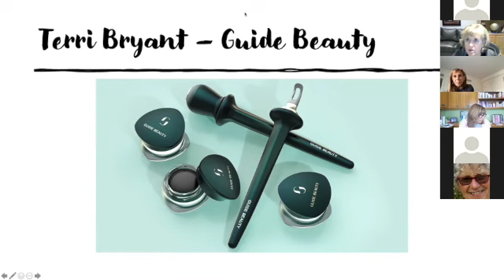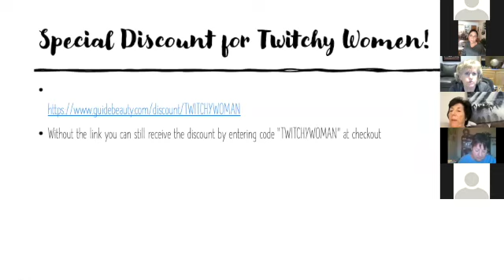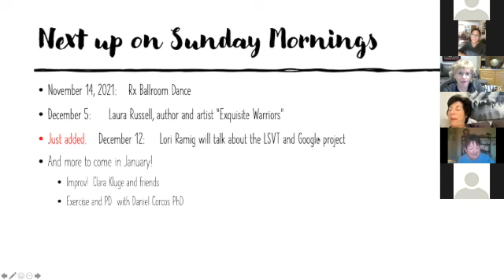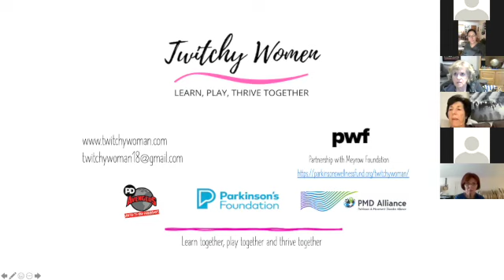TerriBryant SD 480p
Putting on make-up, especially eye-liner, can be a challenge with Parkinson's Disease. Terri Bryant, make-up artist to the stars, had the same problem when she developed PD. She founded Guide Beauty to create an easier and better way to apply makeup for women who are challenged by PD.